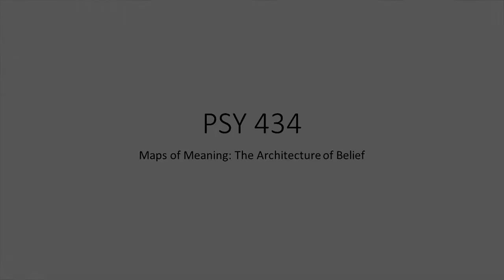Jordan Peterson | Psychology of Launching Nuclear Weapons